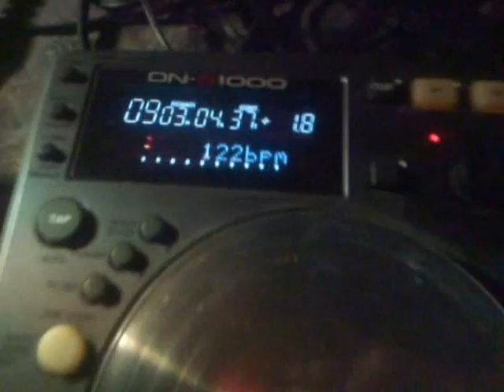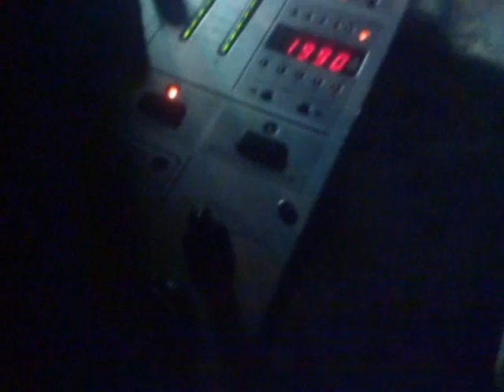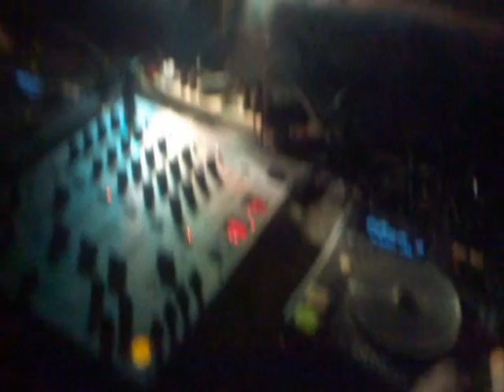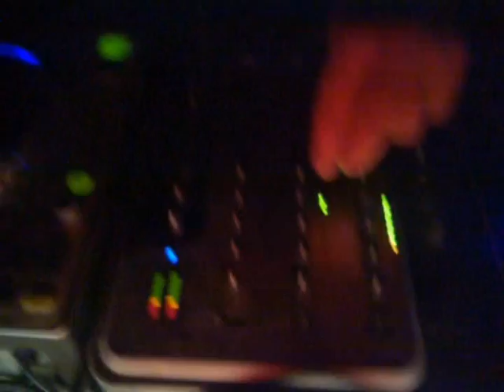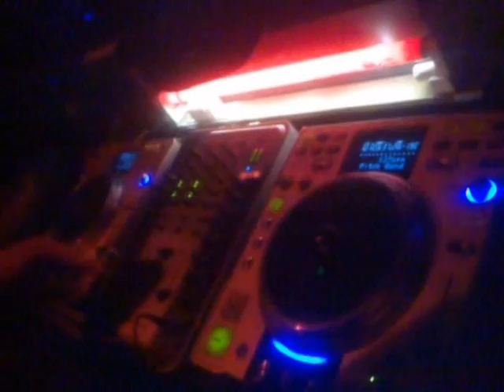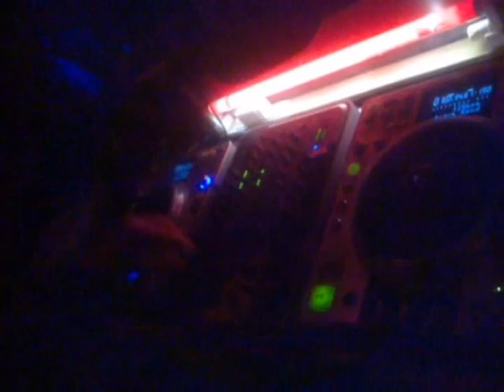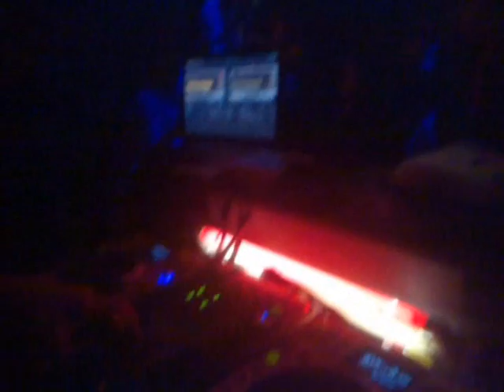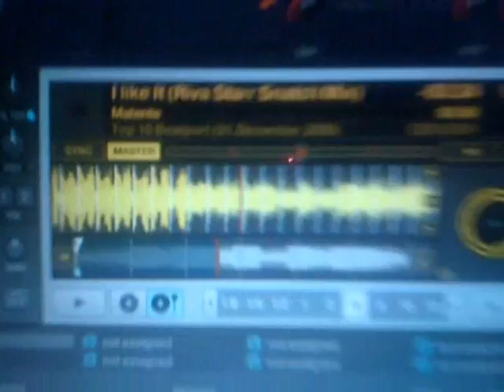Xmas 2009 @ Madonna